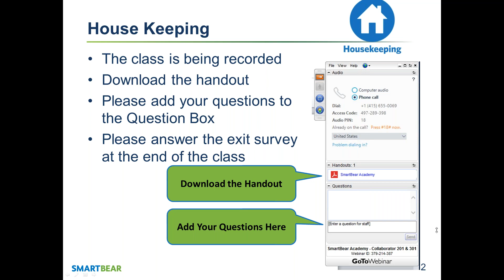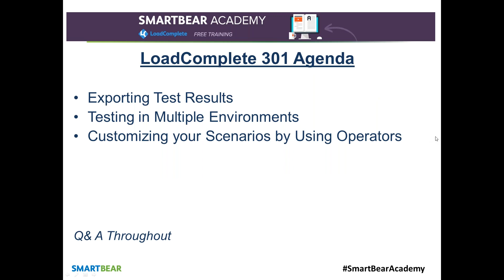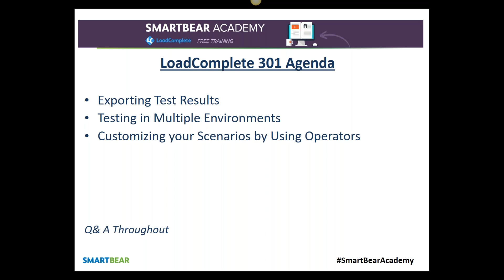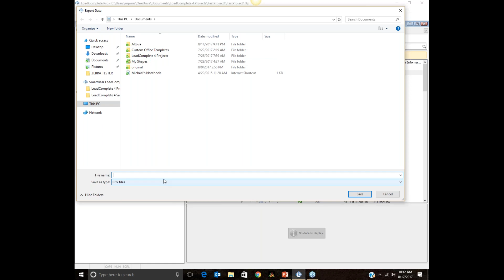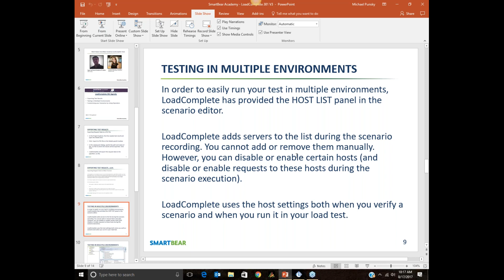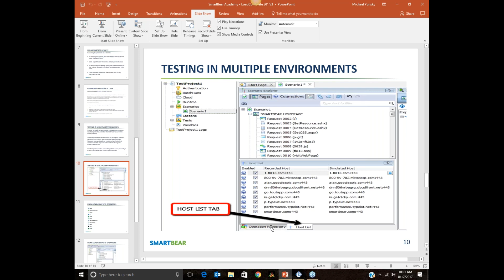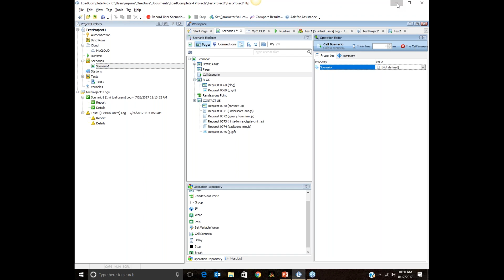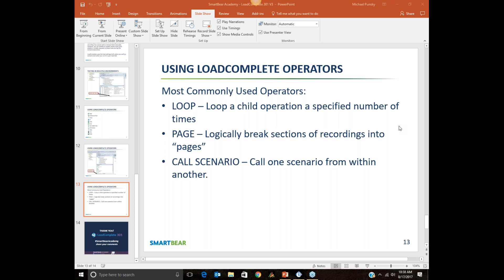LoadComplete 301: Testing in Different Environments & LoadComplete Operators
LoadComplete 301 is the third part of the training series, and is dedicated to various advanced topics, such as testing in different environments, LoadComplete operators, etc. Try LoadComplete for free

LoadComplete is a desktop tool for load, stress, scalability testing of websites and web applications. Designed from the ground-up to help you focus on the tasks at hand, it does not require advanced programming skills. It works with both traditional HTML web sites and with Rich Internet Applications using modern web technologies like AJAX, ASP.NET, Java, Flash, Flex and Silverlight. The 'record and playpack' and 'visual programming' features enable you to create powerful and flexible first load test within a few seconds.

LoadComplete allows you to generate load from virtual machines, on-premise computers, or even the cloud. Customized reports in LoadComplete help you get end-to-end visibility and find problems at both client and server side.